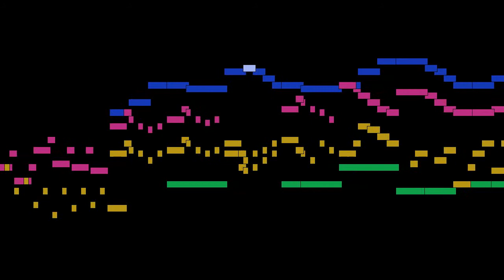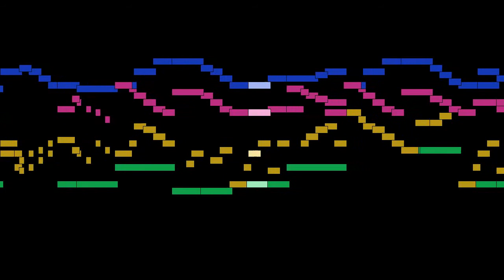Charles-Valentin Alkan - No. 3, Tempo mobile, from Trois Menuets, Op. 51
No. 3, Tempo mobile, from Trois Menuets, Op. 51, by Charles-Valentin Alkan, with animated score.

FAQ:

Q: Who is Charles-Valentin Alkan?
A: A French composer and one of the greatest pianists of his day.